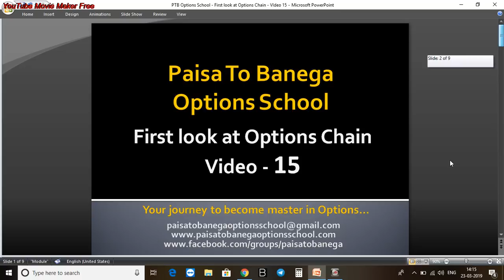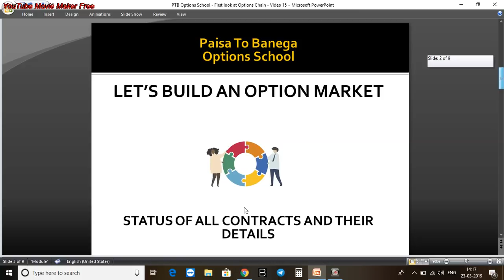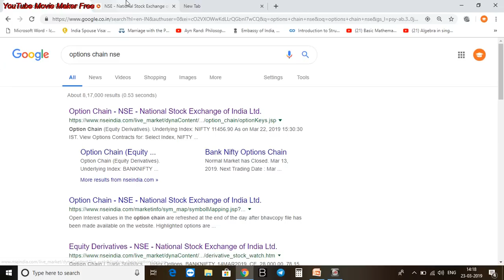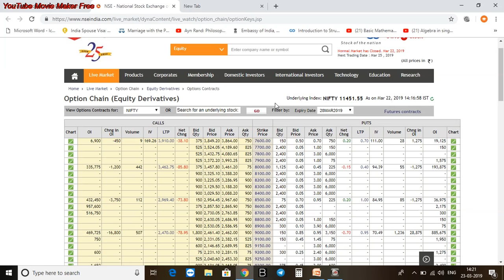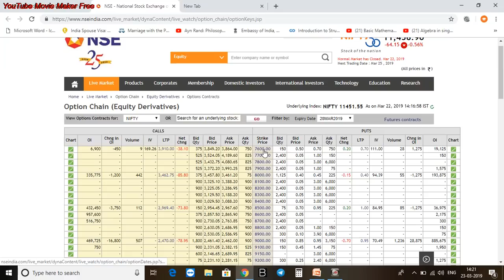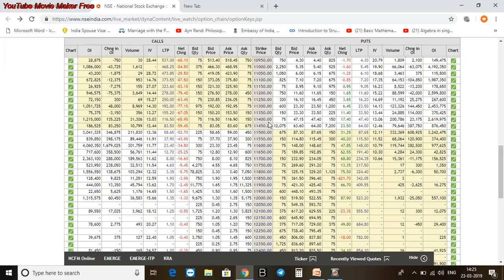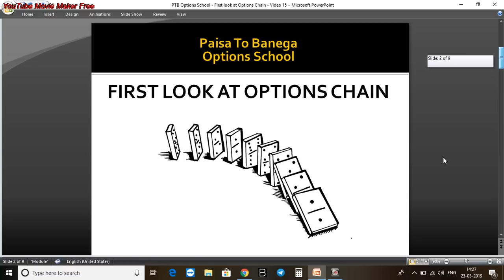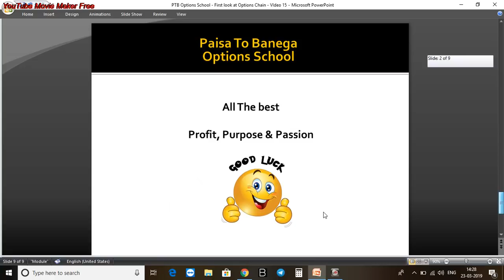First look at Options Chain - Video 15 - Banknifty nifty stock options strategy